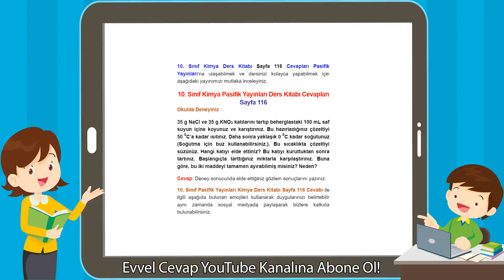10. Sınıf Kimya Pasifik Yayınları Ders Kitabı Cevapları Sayfa 116